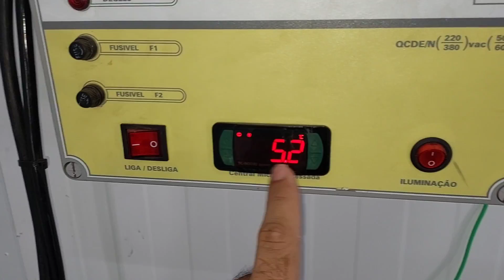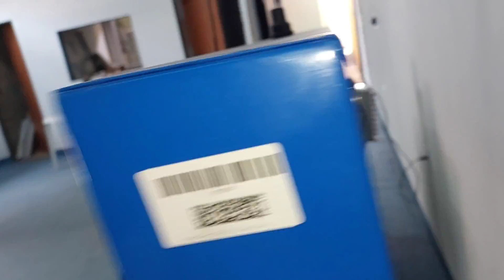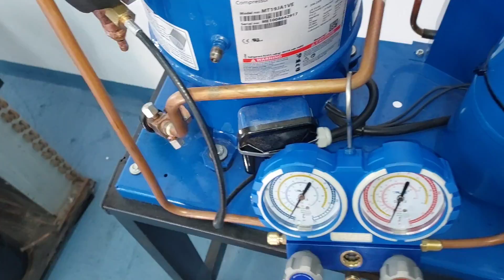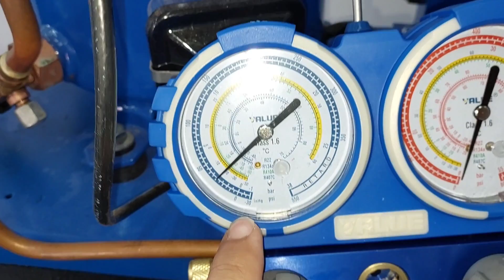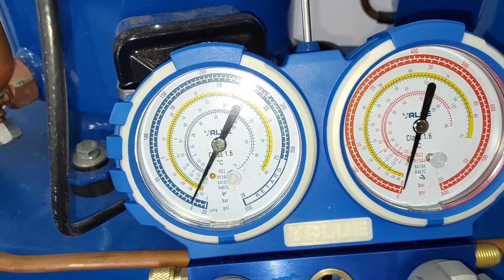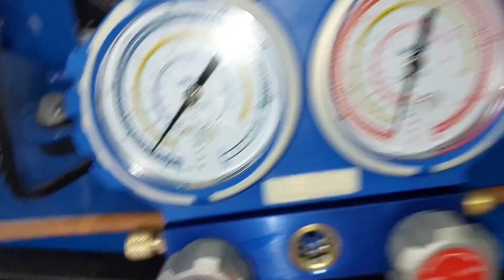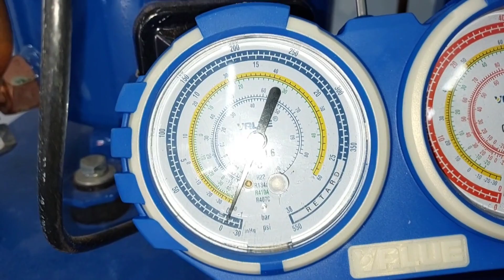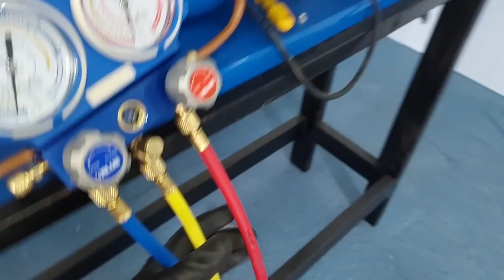Dicas para desmontar uma unidade condensadora( câmara fria)